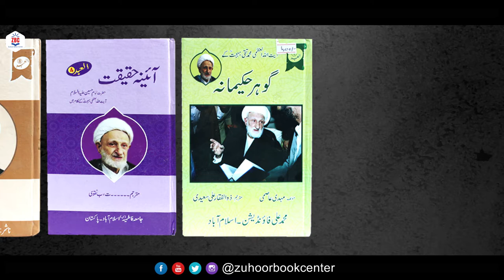Introduction of the Great Ayatullah Behjat and his books